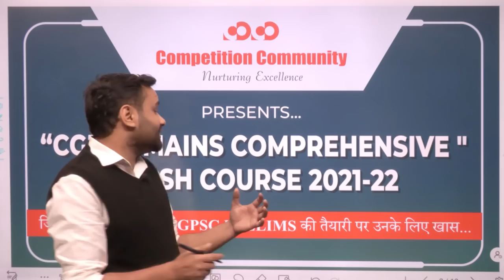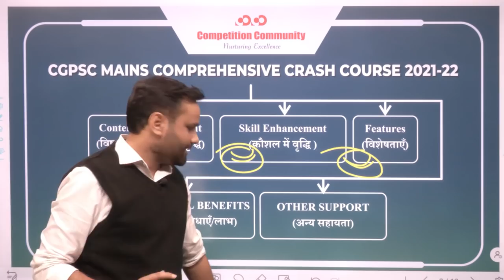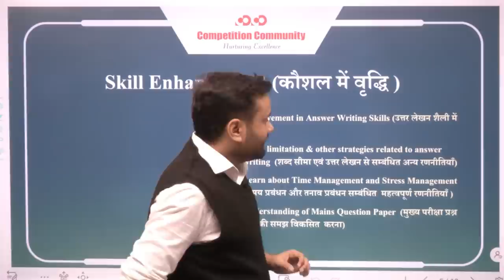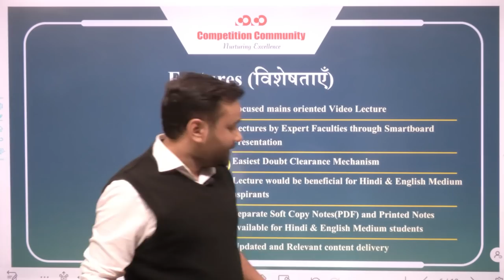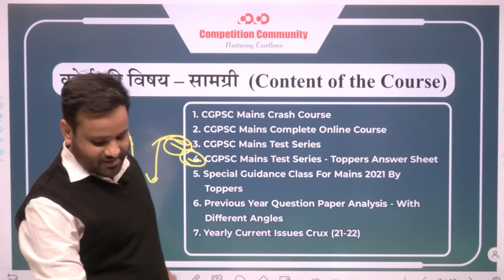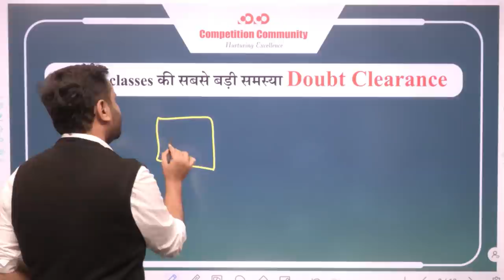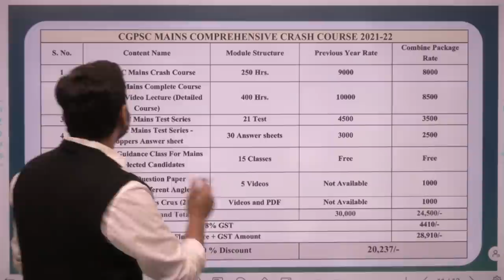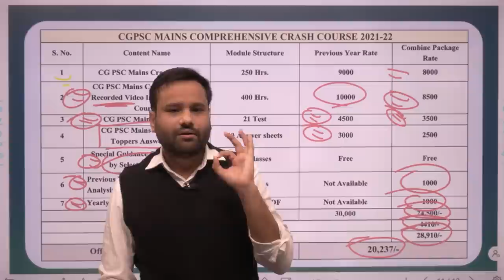CGPSC Mains Comprehensive Crash Course 2021 - 22 | One Stop One Solution 😎🎯